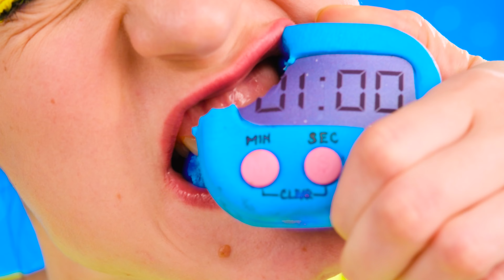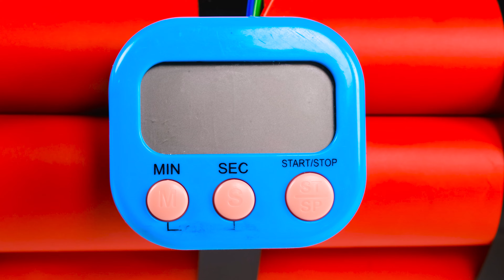Wyzwanie: Czekolada Kontra Prawdziwe Jedzenie I Przedmioty | Szalone Pomysły na Gotowanie PaRaRa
Każdy kocha czekoladę! Dołącz do nowego wyzwania, jest ich tutaj mnóstwo!